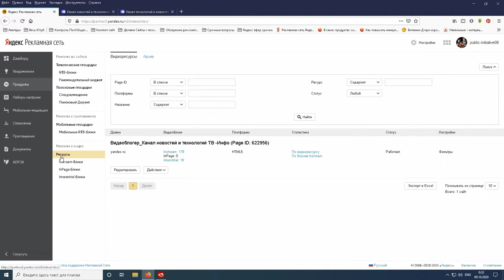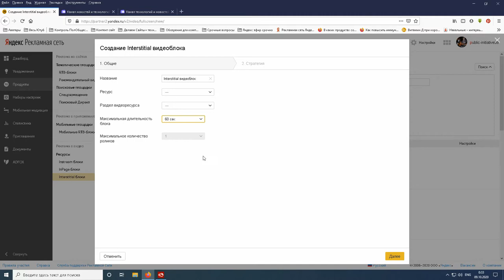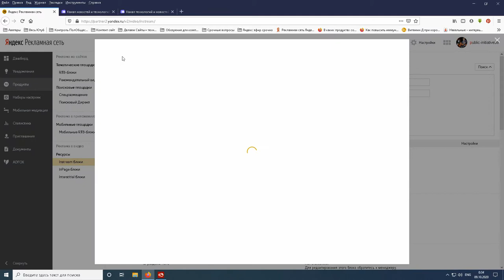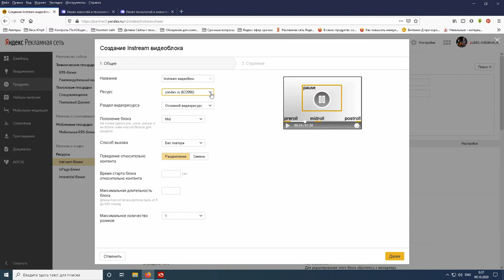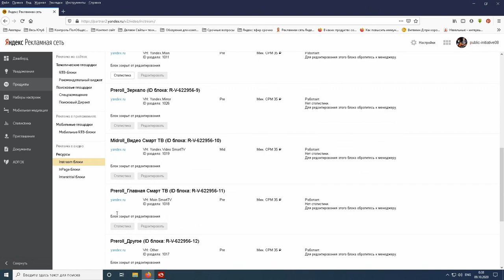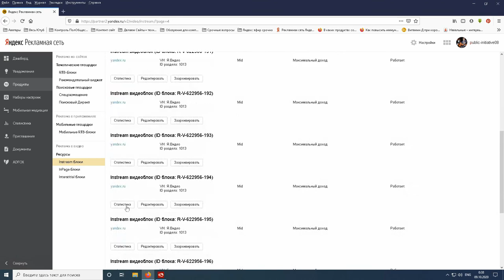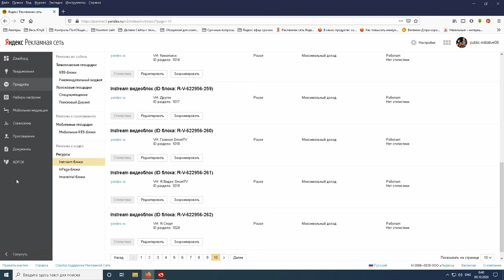Урок 5. Яндекс Эфир. Секретные фишки.Часть2. Видео (instream и interstitial блоки)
Электронная книга «Раскрутка на YouTube»

Помощь каналу Урок 5. Яндекс Эфир. Это не расскажешь маме.Секретные фишки.Часть2. Видео (instream и interstitial блоки)
Эфир.
Работа.
Видео блоки.
Искусство правильно их делать видерблоки
Сегодня поговорим про Яндекс Эфир заработок на канале. В наше время удаленная работа все сильнее становится частью жизни. Каждый человек понимает, что работа на дому приносит хорошие деньги. Главное, правильно выбрать способы заработка. Яндекс Эфир монетизация позволяет зарабатывать на своих видео!